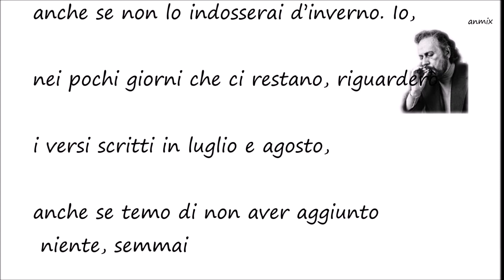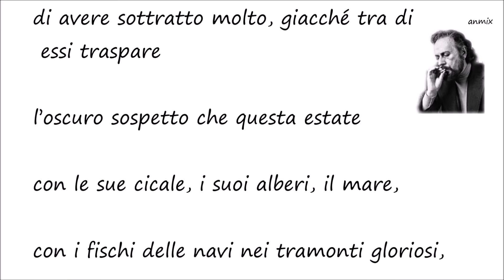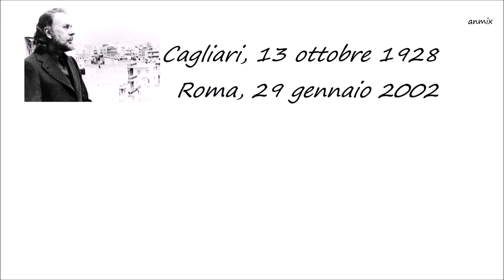Ghiannis Ritsos - L'Ultima Estate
Dicono addio i colori dei tramonti. È tempo di preparare
le tre valigie – i libri, le carte, le camicie –
e non scordare quell’abito rosa che ti stava così bene
anche se non lo indosserai d’inverno. Io,
nei pochi giorni che ci restano, riguarderò
i versi scritti in luglio e agosto,
anche se temo di non aver aggiunto niente, semmai
di avere sottratto molto, giacché tra di essi traspare
l’oscuro sospetto che questa estate
con le sue cicale, i suoi alberi, il mare,
con i fischi delle navi nei tramonti gloriosi,
coi barcaioli sotto i balconi al chiar di luna
e con la sua misericordia ipocrita, sarà l’ultima.

Ghiannis Ritsos (Fischi Di Nave, 1989)